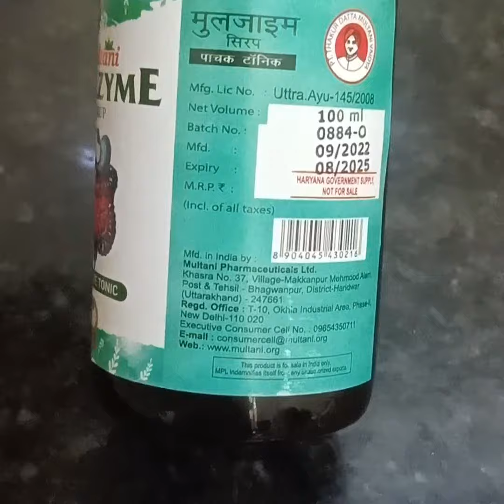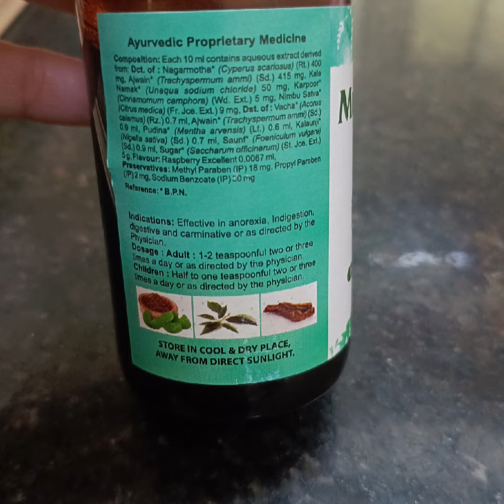pharmacology mulzyme aurveda medicine